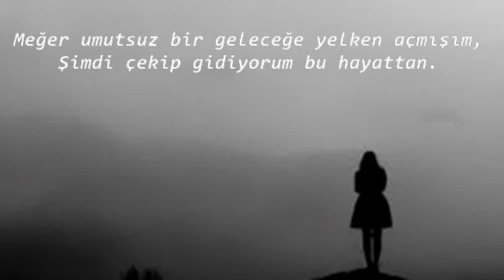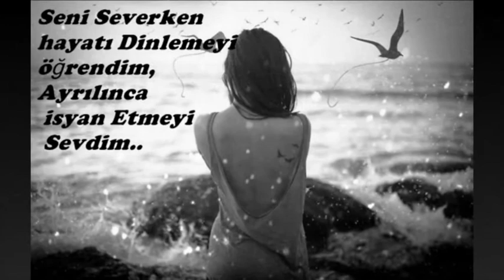Bruno Nicolai Grand Symphonix Orchestra - Red leaves